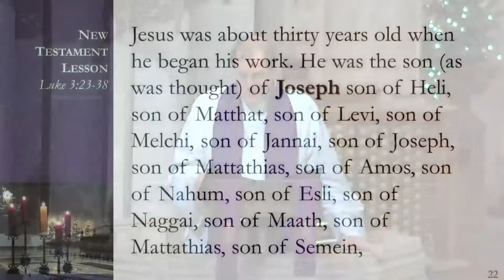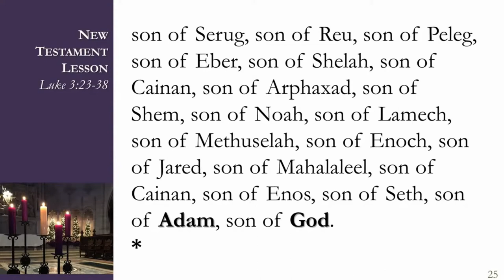The Word Becomes Flesh Again: In Praise of Older Siblings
The Rev. Dr. Randy Bush preaches from Luke 3:23–38 and delivers his sermon, "The Word Becomes Flesh Again: In Praise of Older Siblings," during East Liberty Presbyterian Church's Sanctuary worship service on the third Sunday of Advent, December 13, 2020.